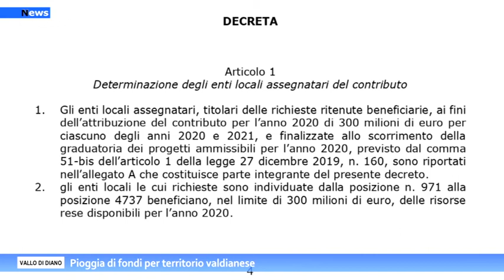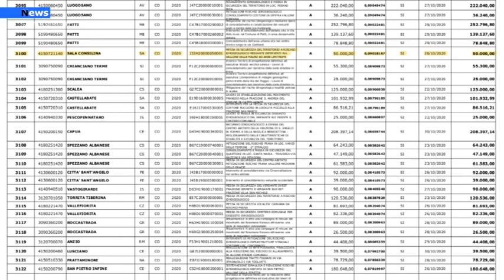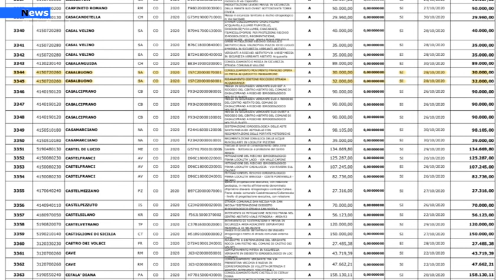Vallo di Diano, Pioggia di fondi per territorio valdianese.